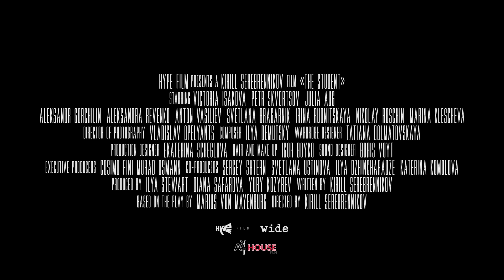TRAILER UCZEN PL SHORT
reż. Kirill Serebrnikow
prod.  Rosja 2016
tytuł oryginalny: (M)uchenik
wiek:  16+
wersja: z napisami
czas trwania: 118 min

     Świat nie funkcjonuje tak, jak powinien. Światem zawładnęły moce zła. Jest przepełniony kłamstwem, fałszem i obłudą. Zbezczeszczono wszelkie cnoty, a wiarę utracono. Główny bohater, nastoletni Wieniamin, uważa, że wie wszystko o moralności. Wie, co jest dobre, a co złe; wie, jak powinno się przestrzegać zasad i przed kim należy je chronić. Zachowanie Wieniamina wystawia jego otoczenie na poważną próbę. Jasnooki młodzieniec, dotychczas onieśmielony nawet w kontaktach z rówieśniczkami, w mgnieniu oka zmienia się we współczesnego Tartuffe'a, zdolnego zmusić tłum do nazywania czarnego białym. Jedyną osobą która usiłuje uratować głównego bohatera, jest nauczycielka biologii, Jelena Lwowna. W rezultacie to ona sama, jak każdy przyzwoity człowiek rzucający wyzwanie fanatyzmowi, będzie potrzebować pomocy.